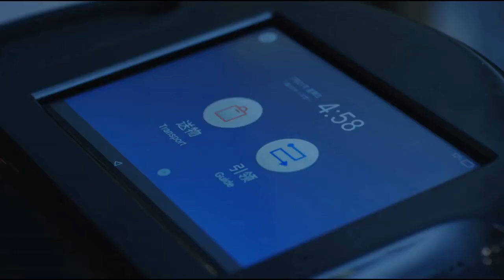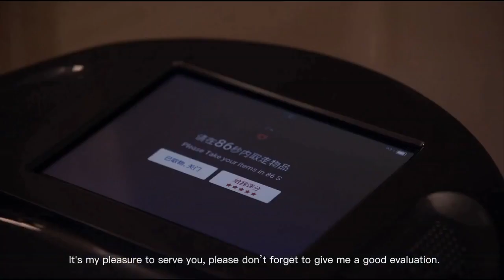Intelligent Hotel Robot & Services Robotics Solutions